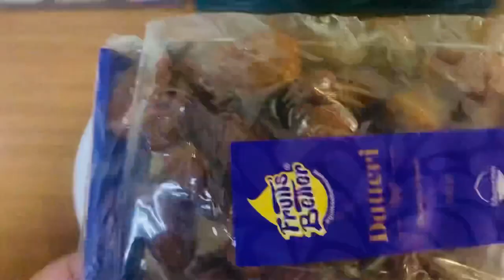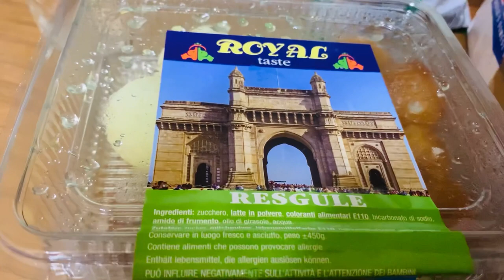New vlog with New Born Baby😍 Most asked question Answer in this vlog || New Born Baby shopping